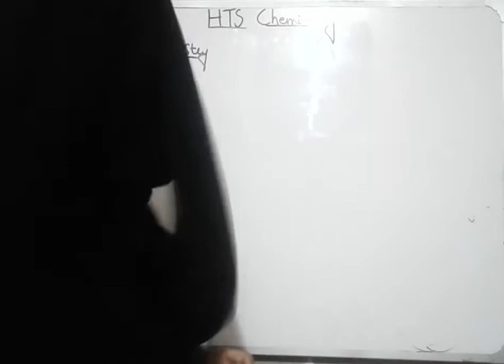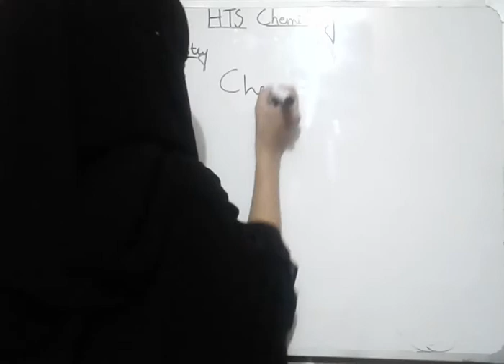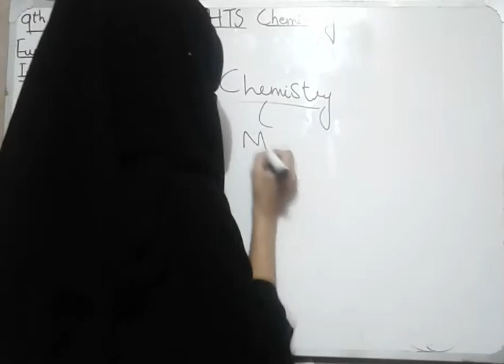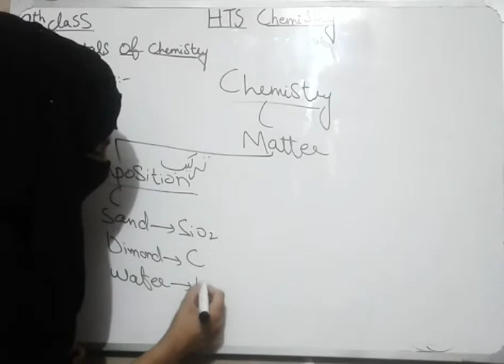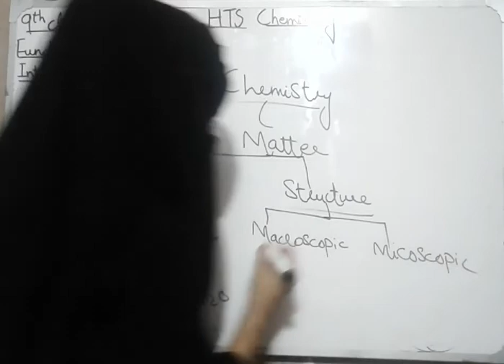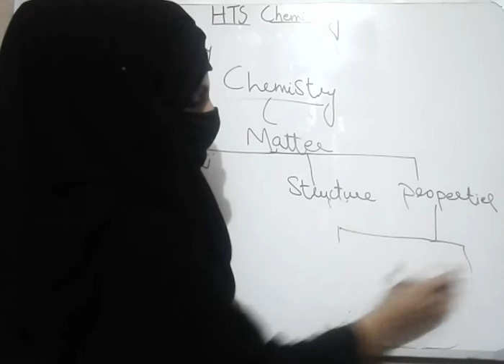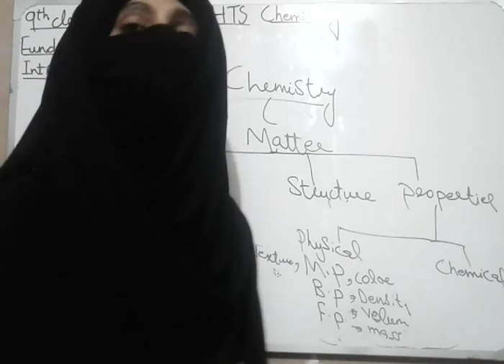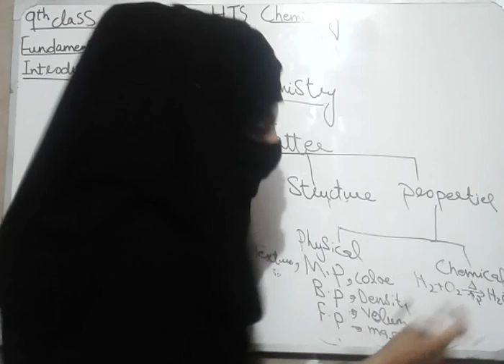Definition of Science and Chemistry-9th Class/in urdu/hindi/English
In this lecture i explained definition of science and chemistry..